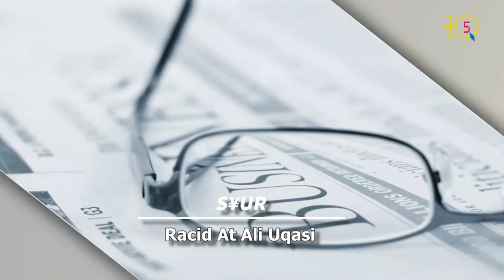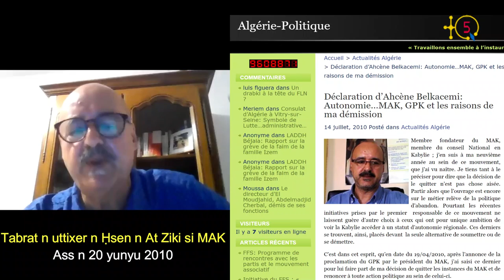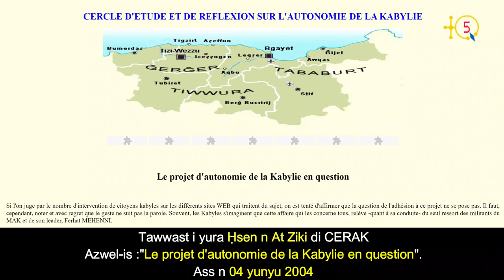Hsen At Ziki : " Celui qui détient les clefs de la solution pour la Kabylie est Ferhat Mehenni".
2ème partie de l'interview accordée à MAss Ahcène At Belkacem ou Hsen n At Ziki, un militant de la cause kabyle qui a accompagné le MAK depuis sa naissance jusqu'à sa démission en 2010.

Comme dans la première partie plusieurs autres sujets en relation avec la Kabylie ont été abordés dans cette 2ème partie de l'interview.

TQ5 Media